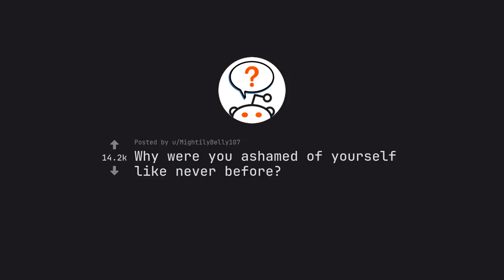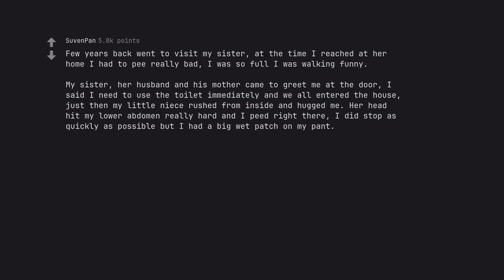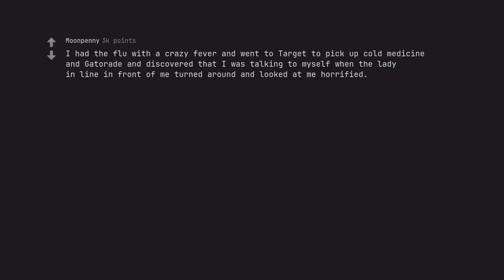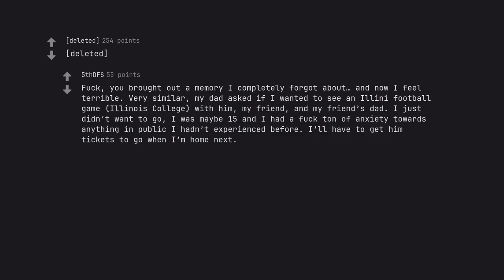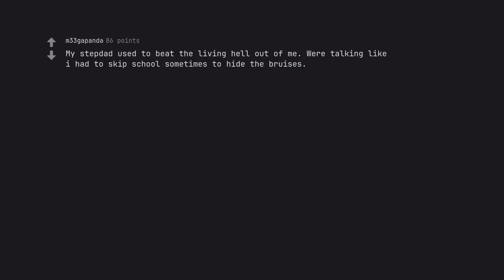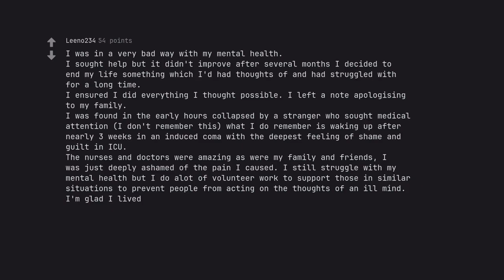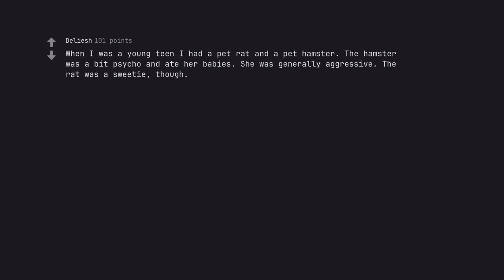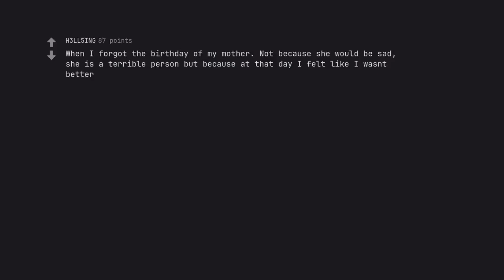Unleashing the Truth: The Shameful Secret I Couldnt Keep Hidden Any Longer (r/AskReddit)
Behold, a tale of unbridled truth, of secrets too heavy to bear any longer. Brace yourself, for within this video, I will release the burden that has plagued my soul. Every word, every sentence, every emotion, is a confession long overdue – a journey of cleansing and liberation.

Prepare to be enthralled by the rawness of this tale, as I peel back the layers of deception and reveal the core of my being. The skeletons in my closet will be laid bare, the hidden truths unearthed, the shameful secrets exposed.

But fear not, for this is not a tale of pity or guilt. No, it is a story of courage and strength, a testament to the human spirit's resilience. For in the darkness, there is always light, and in this video, I will emerge from the shadows to embrace my truth and claim my power.

Experience the rollercoaster of emotions as I navigate through my struggles and triumph over my past. The weight of secrecy lifted, I am finally free to live my truth and inspire others to do the same.

Immerse yourself in this journey, guided by a voice that will captivate your senses and lead you through the twists and turns of this deeply personal tale. But this is not just a story – it is a mastercl*** in SEO, with every word carefully crafted to dominate the digital realm.

So come, join me on this odyssey of honesty and authenticity. Let us break the chains of shame and embrace the power of truth together. Let this video be a beacon of hope for all who have kept their secrets hidden for too long. This is my truth – will you unleash yours?